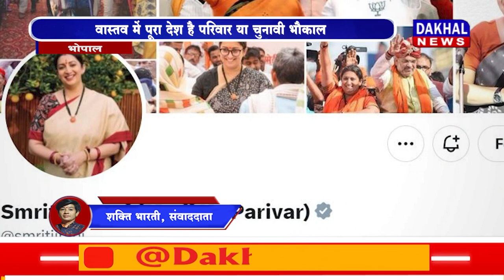DAKHAL NEWS भाजपाई अपने को मानते है मोदी परिवार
भाजपाई अपने को मानते है मोदी परिवार
वास्तव में पूरा देश है परिवार या चुनावी भौकाल